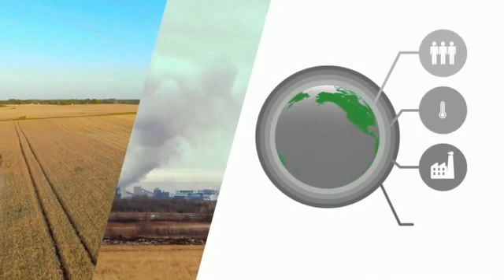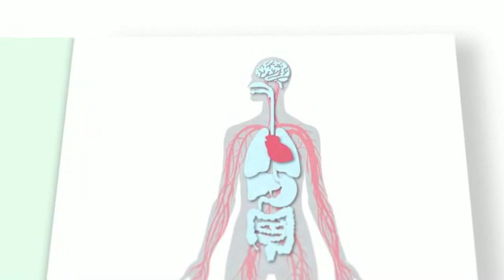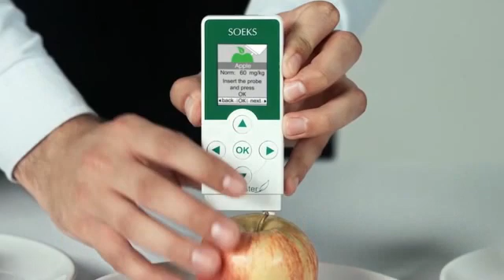Soeks nitrate tester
Is your food safe to eat?  Now with the  easy to use portable soeks nitrate tester, you can measure your fruit, vegetables and meats to verify if they contain high levels of nitrates.